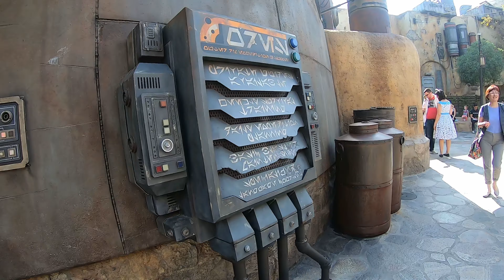SoCal Disneyland Trip 2020